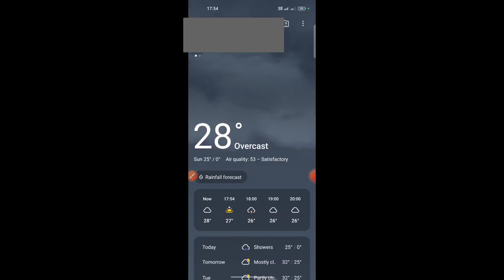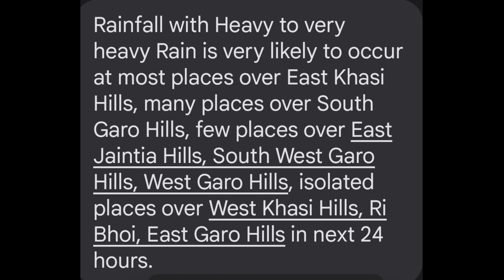Heavy Rainfall in Meghalaya